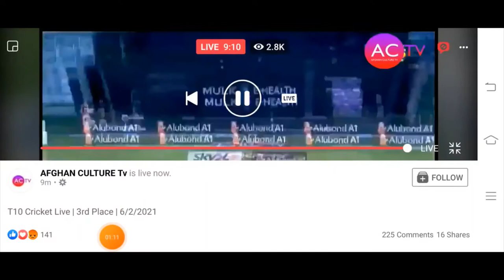The debut of Kushal Malla in T 10 league in 2021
This was the first international debut of the smallest cricketer to make his fifty in odi international cricket Kushal Malla in t10 league from Team Abudhabi. He played an impressive cricket on his first debut. He was take as the emerging player by team Abudhabi.